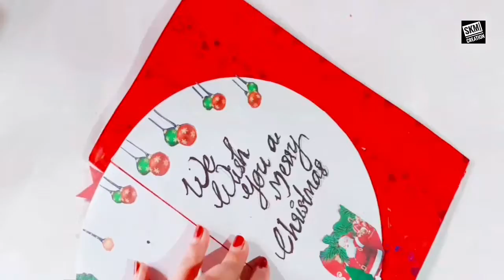Christmas Greeting Card ||Christmas Greetings Card Making ||Hand Made Christmas Card Easy